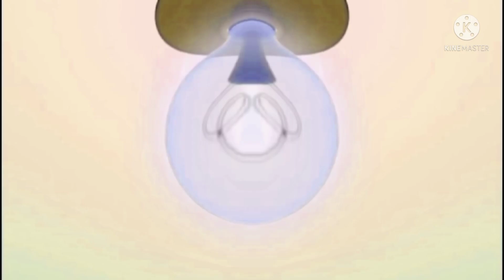Mickey Mouse Clubhouse Theme Song In Zoopals Effect v3